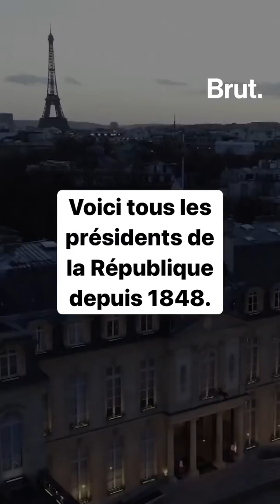Tous les présidents de la République depuis 1848